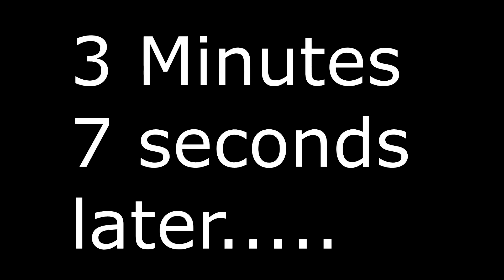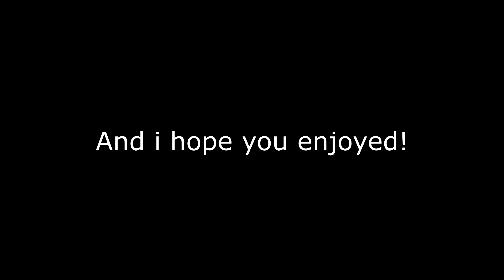Minecraft in VR: part 6!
Today we play Minecraft in VR and Improve our base and weaponry!
Minecraft in Vr is awsome!